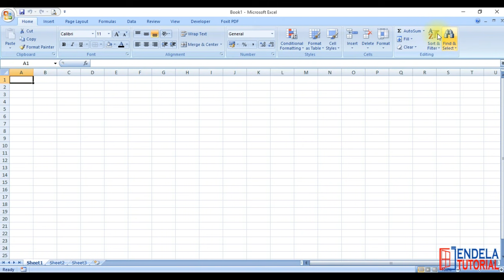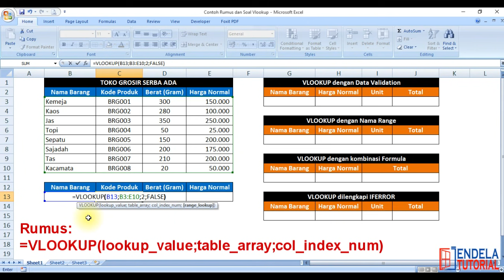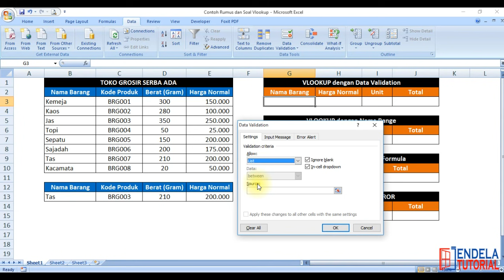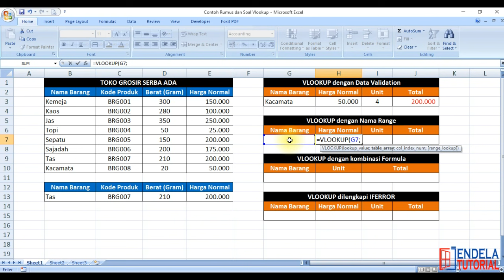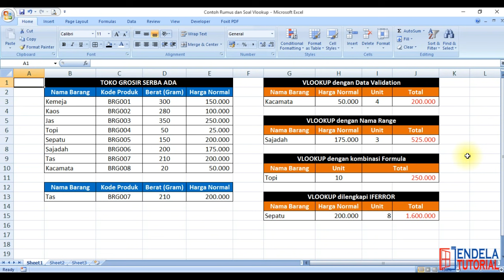4 Macam Rumus VLOOKUP